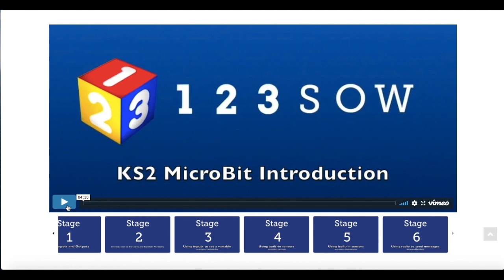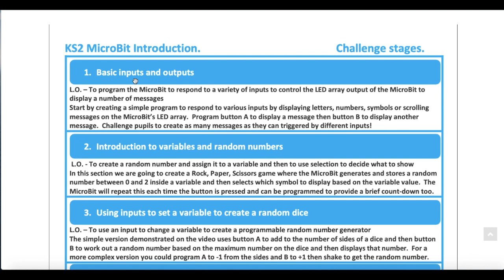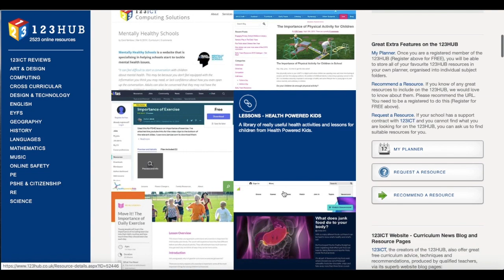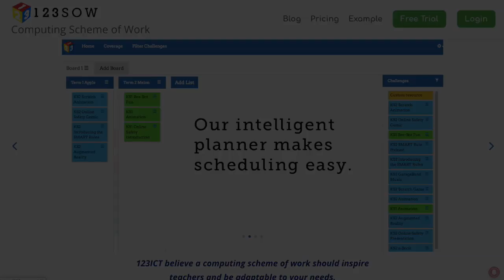Introducing 123SOW v2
A video introducing 123SOW a scheme of work for Primary Computing based on the UK National Curriculum from 123ICT.